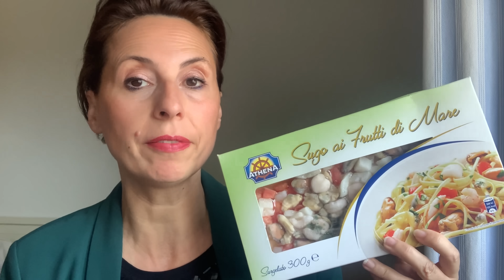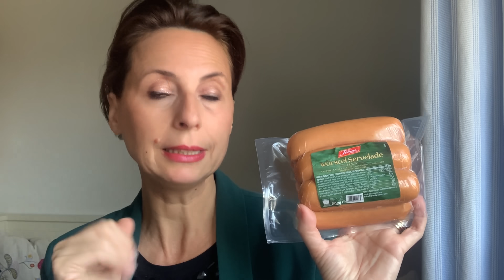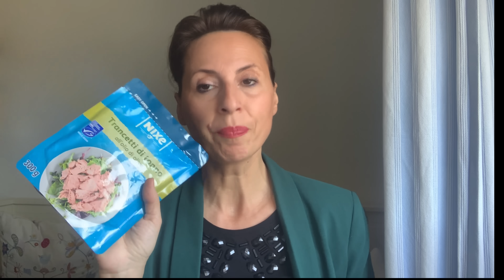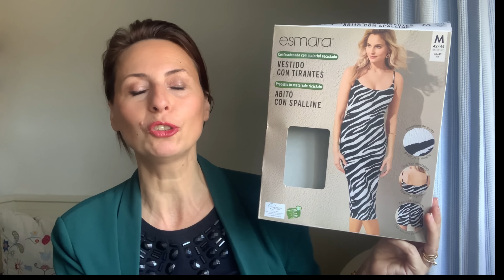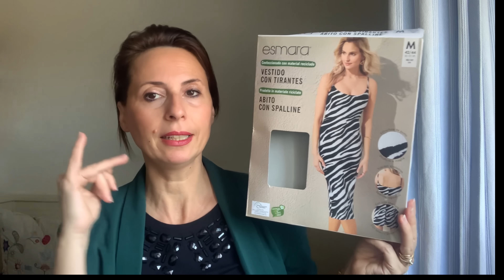SPESA EUROSPIN&LIDL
Cucù mes amis 🌹video svuotaspesa eurospin & Lidl con le novità della settimana